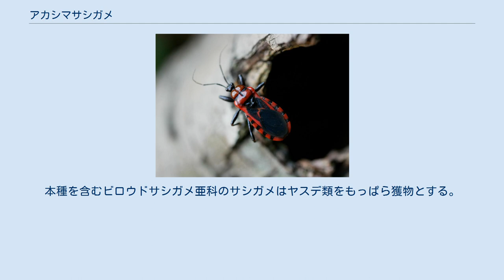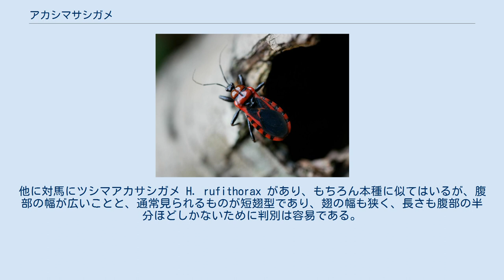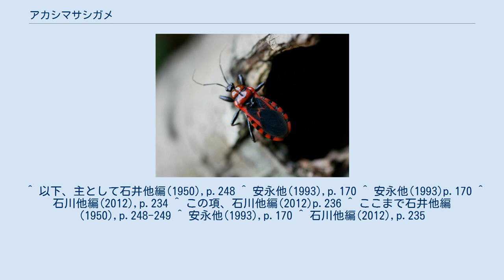アカシマサシガメ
アカシマサシガメ Haematoloecha nigrorufa はサシガメ科のカメムシの1種。
黒の地色に赤い斑紋があって美しい。
地上性でヤスデ類を喰う。
 体長12mm程度のカメムシで、黒地に赤の斑紋があって美しい。
頭部は黒く、先端は尖っており、側面にある複眼はよく目立つ。
触角は4節からなり、全体に黒褐色でその側面に剛毛が多い。
触角は第1節が一番太く、第3節は2個の小節に分かれ、第4節は4個の小節からなる。
前胸背は朱紅色で光沢があり、中央部ではっきりとくびれ、中央部分には十文字の陥没部があり、また後半部の両側縁沿いには縦向きの陥没部があり、それらは黒くなっている。
小楯板は黒く、先端は多少赤みを帯び、また先端部は2つに分かれている。
前翅はほぼ腹部の末端に達する長さで、前半の鞘状部の前の縁添いと後半の膜質部に接する部分とが朱紅色になっている。
腹部の側面、畳んだ前翅の横にはみ出すキチン板の部分は前半が朱紅色で後半が黒になっており、見た目では横縞模様に見える。
腹面はほぼ黒であるは、縁と中央部分が赤みを帯びる。
歩脚は赤みを帯びた黒色で、第1脚の腿節が特に太くなっている。
 地表性のサシガメで、植物の根元や石の下から発見されることが多い。
 ヤスデ類をよく捕食する。
本種を含むビロウドサシガメ亜科のサシガメはヤスデ類をもっぱら獲物とする。
 日本では本州、四国、九州、伊豆諸島、対馬、壱岐に分布し、国外では朝鮮半島と中国から知られている。
琉球列島の石垣島と与那国島からも記録はあるが、疑問とのこと。
 同属のものとしては日本ではクビグロアカサシガメ H. delibuta は本種にとてもよく似ているが、前胸の前半が黒い。
アシマダラアカサシガメ H. rubescens は体色のアカがより鈍い色で、また歩脚にまだら模様がある。
どちらの種も数は多くなく、本種の方がはるかに普通である。
他に対馬にツシマアカサシガメ H. rufithorax があり、もちろん本種に似てはいるが、腹部の幅が広いことと、通常見られるものが短翅型であり、翅の幅も狭く、長さも腹部の半分ほどしかないために判別は容易である。
もちろん分布域の問題もあり、日本本土ではこの種は見られない。
その他、基本的には斑紋で区別が出来て、本種の特徴は頭部は黒、前胸は全体に赤、腹部側面は赤と黒の縞、歩脚は黒、の組み合わせである。
 名前の上ではシマサシガメ Sphedanolestes impressicollis に似ているかのようだが、このサシガメは細身で黒と白の縞模様となっており、また草や低木の上に生活するものなので全く似ていない。
 ^ 以下、主として石井他編(1950),p.248 ^ 安永他(1993),p.170 ^ 安永他(1993)p.170 ^ 石川他編(2012),p.234 ^ この項、石川他編(2012)p.236 ^ ここまで石井他編(1950),p.248-249 ^ 安永他(1993),p.170 ^ 石川他編(2012),p.235